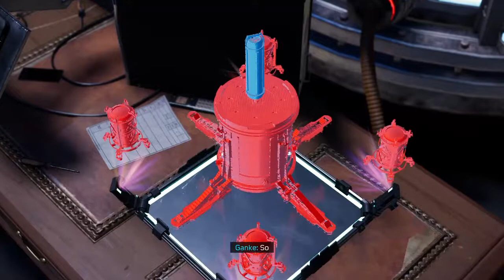SPIDER-MAN MILES MORALES GAMEPLAY #10